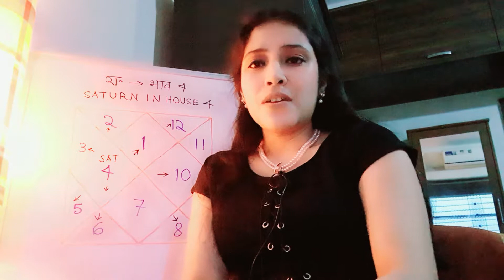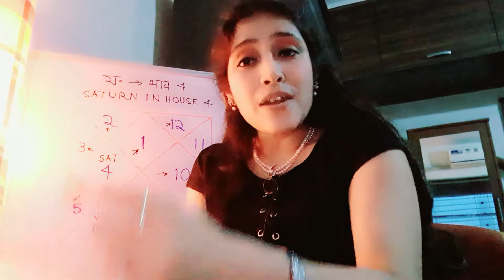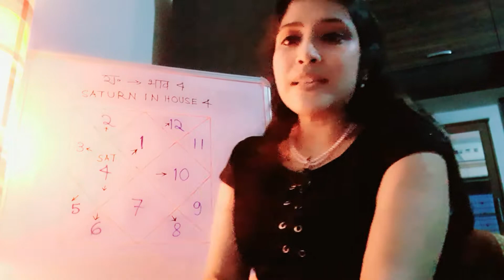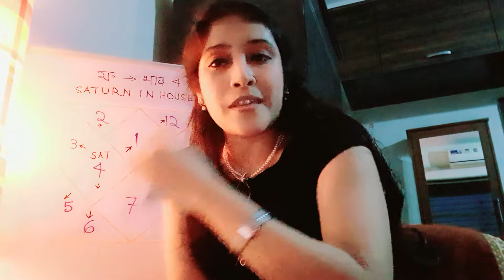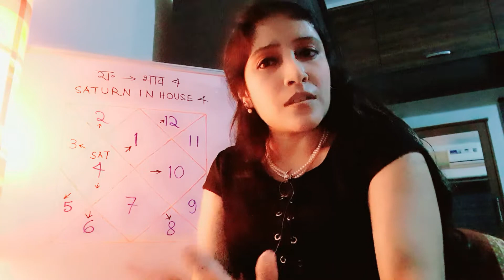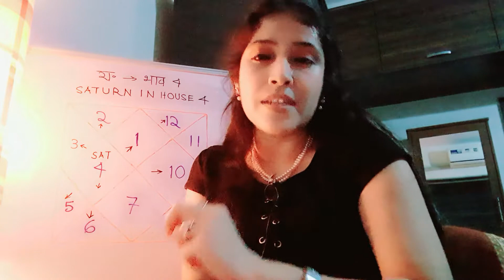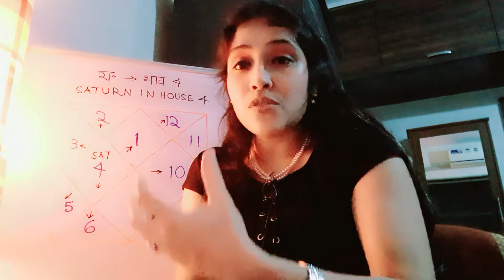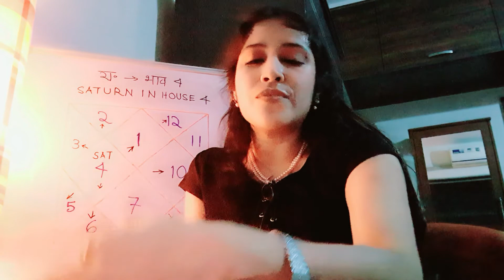Saturn In House 4 of your Birth Chart 🤔 | Results of Saturn in the 4th house of your horoscope 😍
This video is about:

Saturn In House 4 of Birth Chart | A Holistic View based on Bhrigu Nandi Nadi & Parashari methods

Hrishitaa Readz is a unique social platform for discussion on Jyotish, Vastu & Numerology. This YouTube channel has separate playlists of videos in both English and Hindi.

The objective of this YouTube channel is to spread awareness about the self so as to enable the latter to get closer to divinity.

May there be only light and no fear...

Location: Navi Mumbai, India